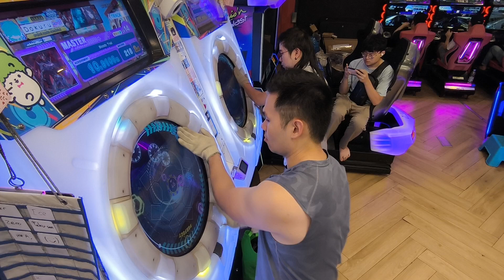[MaiMai BUDDiES PLUS] Dokuru *Bloody Trail* Master 50 LIFES (1st try / How Far? / どこまで // Unedited)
Channel:
Hommarju: @Hommarju